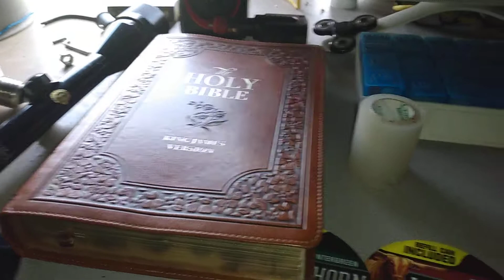April 18, 2021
A short video of my desk and this is were I spend most of my day.